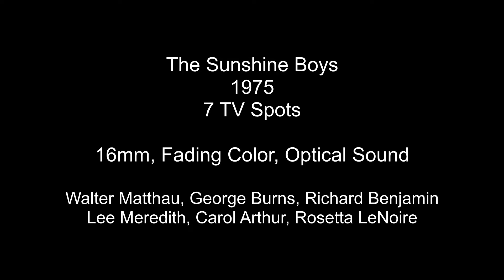The Sunshine Boys 1975 HD 7 TV Spots Trailer Walter Matthau George Burns Richard Benjamin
A 16mm print from my collection that I find an interesting one.  There are 7 TV spots, ranging from 30 to 60 seconds each. These mini TV trailers are not your typical trailers.  While some took the typical approach, others I find unique.  Clips of famous comedians such as Alan King, Soupy Sales, Milton Berle and others mentioning their favorite comedians, clips from other movies and people just laughing are used to sell the film.  While this approach doesn't really tell you anything about the film itself, it is an atypical approach.

The color is fading on this print as is typical.  The film transfer is cropped as minimal as possible so you may see some edge.

Walter Matthau, George Burns, Richard Benjamin, Lee Meredith, Carol Arthur, Rosetta LeNoire.